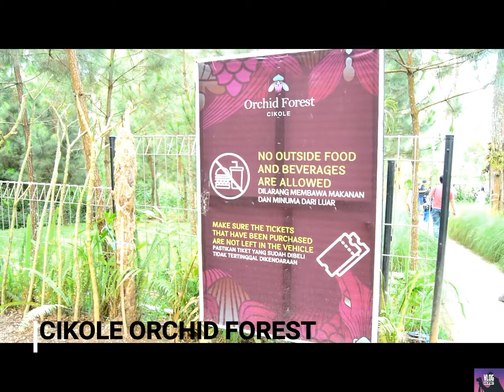Grafika CIKOLE ORCHID FOREST LEMBANG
CIKOLE ORCHID FOREST
Lembang Bandung

Tiket Masuk : 30Rbu

Kalo masuk di wahana-wahana akan dikenakan biaya kembali, ada wahana jembatan gantung, taman labirin dan lain-lain, , , ,